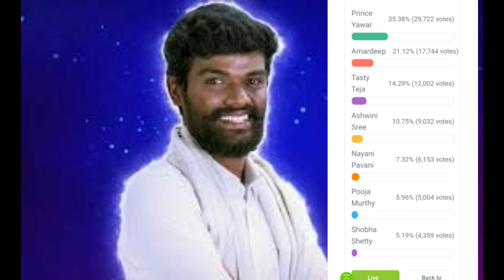Bigg boss 7 telugu 6th week voting polls result || Shobha Shetty is in Danger zone 😭